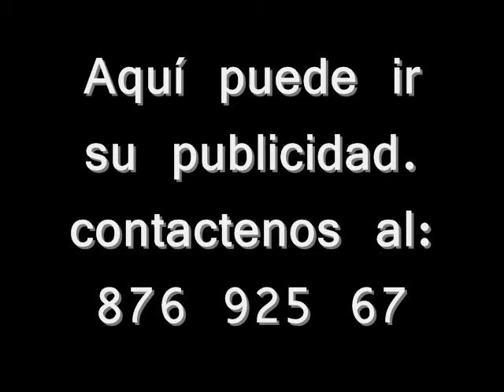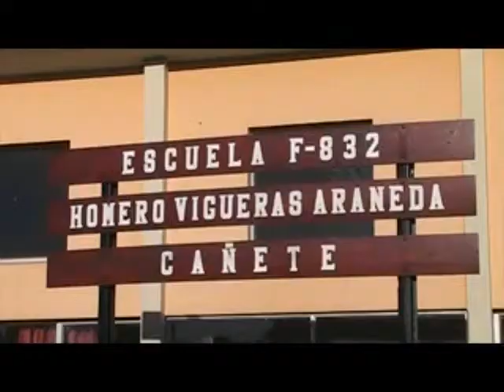Entrevista Con: Héctor Sáez Fierro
Director de la Escuela Homero Villegas (ex N° 3)  de Cañete, conversó con nosotros temprano esta mañana en relación a la  prueba simce y al efecto del paro de profesores en su establecimiento. Hasta las 8:10 minutos de este martes 10 de Noviembre, la prueba simce era una insertidumbre. Finalmente llegaron los alumnos y los test's fueron tomados.